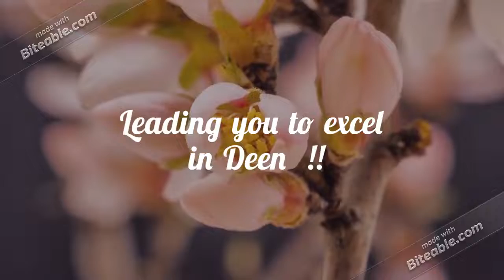Khatm e Bukhari Shareef | Hamna Center